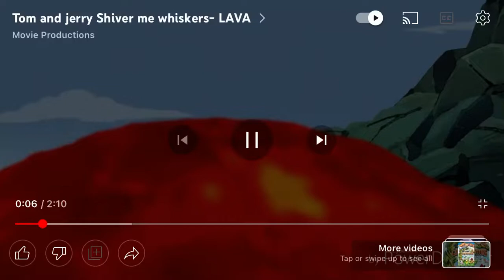Strawberry shortcake’s reaction: shiver me whiskers